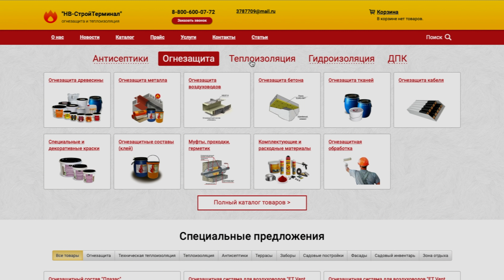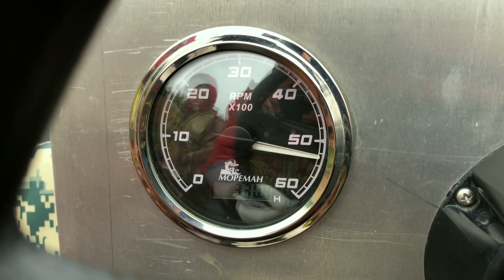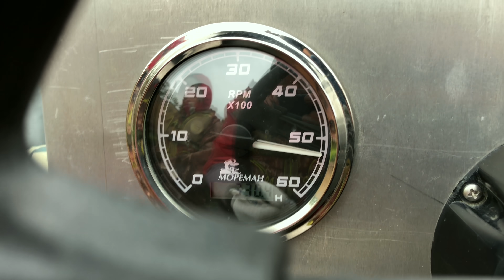Поднимаемся 200 км. до следующей избы | Жизнь в тайге | Дожди, воды в реке больше чем весной | 17 ч.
26 день в тайге с женой. 8 августа 2021
8 августа сборы в дорогу до следующей избы, периодически идет дождик, вода в реке продолжает прибывать, 200 км реки нам показались тяжелыми, весь день моросил дождик и было очень холодно, по пути заходим еще в две избы и добираемся до конечной, счастья нет предела!!!
Друзья, кто хочет приобрести себе отличную палатку Алтай УП-3 как у нас, Вам сюда
Только по желанию. Для тех кто понимает, что материальная поддержка играет огромную роль в развитии канала - ссылка для финансовой поддержки:
ООО «НВ-СТРОЙТЕРМИНАЛ»
г. Берёзовский , ул. Кольцевая, д.4/9, оф.19, 20
 У нас можно приобрести:
- Огнезащитные пропитки и краски;
- Антисептики и защитно-декоративные пропитки для древесины и бетона;
- Теплоизоляцию;
- Изделия из ДПК (древесно-полимерного композита) такие как: террасная доска, перила и ограждения, заборы, грядки, садовая мебель и.т.д. более подробно можно ознакомиться на сайте: nvst.su
Доставка ТК по всей России.
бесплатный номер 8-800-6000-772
Мы решаем нестандартные задачи в области огнезащиты, строительстве зон отдыха.

Видео снято на:
Sony A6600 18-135  - slog2 sgamut3 cine
Накамерный видеосвет Aputure Amaran AL-F7 Bi-Color 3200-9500K CRI95+
Микрофон Rode VideoMicro
Фильтры ND/PL фирмы Freewell

DJI Mavic 2 Pro также с фильтрами ND/PL фирмы Freewell (картинка также обрабатывается на постобработке с ручной цветокорекцией).

DJI Osmo Plus со стабилизатором и оригинальными ND фильтрами - в основном с лодки во время движения и сейчас больше как резервная камера.

iPhone X - когда под рукой нет ничего, а снять хочется, но по качеству видео его сразу видно.

Штатив Viltrox VX-18M - использовать до -5 не более, за свои деньги отличный штатив.

Постобработка в Final cut pro X с ручной цветокорекцией и подправлен звук.